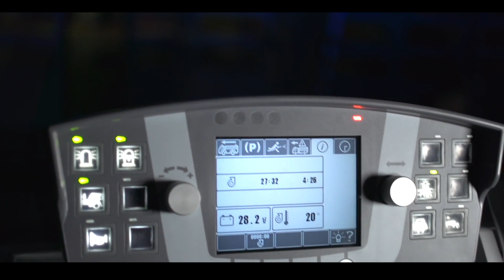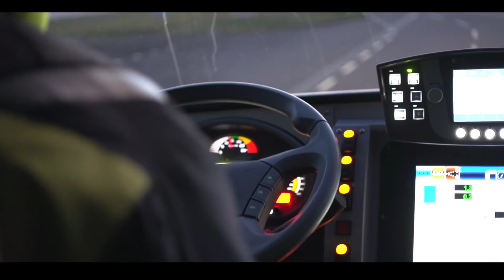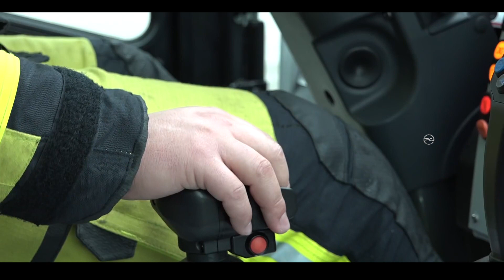Camión de bomberos - Magirus Superdragon X8